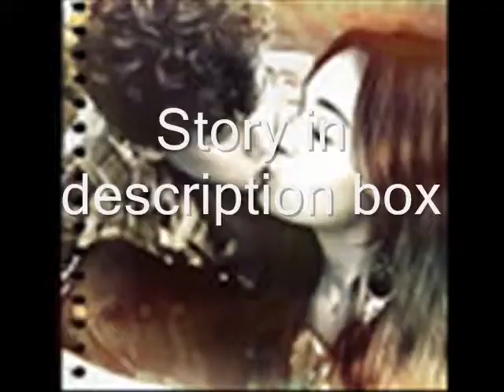a joick and melena vampire love story episode 6.wmv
episode 6

they are not bisexual together by the way they are just fooling around

t-ties sel up and points to joe)you get on your hands and knees

j-does as hes told)

t-shoves his huge dick into joes ass hard)

j-screams loud)

t-smacks his ass hard)be quiet!

j-cries silently,in so much pain)

m/n-hear his scream then sniff around and follow his scent fast)

t-is now 2thrusting in and out of selena hard and fast)

s-bleeding from her 'area'

m-growls and attacks him

n-unties joe and gives him a piggy back cuz hes in to much pain to walk and picks sel up bridal style)

t-gets out of mileys grip and runs away)

m-walk over and takes sel from nick,kinda crying)im so sorry baby

s-hey its not you fault sweetie

when they get home m/n bath s/j and are now snuggling in bed-

m-selly are you sure your ok?

s-baby im fine ok?(kisses her gently)

m-kisses back and lays on top of her making out with her)

j/n-eww guys were still here

s/m-so

n-so stop

m-noo im horney

s-reaches down her underwear and rubs her)

m-moans)ohh selly!

j-shrugs and rubs nicks dick)

n-getting hard from joe)

j-goes down and sucks him)

then wen n/m cum they all go to sleep-

s-hey i know were les and gays but why dont we have a foursome!?

m-thats a great idea!

n-i guess

j-yeah why not?

s-cool

m-kisses her)

n-leans over and rubs miley)

m-moans in sels mouth and rubs him back)

n-kisses joe and rubs on joes dick with the free hand)

j-pulls mileys hand away from nick dick and sucks on it)

n-moans and presses his head closer)

j-gags on it and can batrely breath and tries to pull away)

n-doesnt let him thinking hes trying to tease him)

j-cant breath and tries to pull away again but nicks too strong)

m-notices joe cant breath and grabs nicks hand making him stop pushing joes head)

j-pulls away trying to catch his breath)

n-HEY!!

m-goes down and sucks him really hard)

n-leans back moaning really loud)

m-keeps sucking the way he likes it)

n-moans and cums)

m-swallows some then kisses sel spitting some in her mouth)

s-swallows it)hey that tastes good

m-i know right

n-joey you ok?

j-im fine

n-you dont look fine

m-well you almost choked him)

n-i wat!

j-babe its fine

n-tears up a little)no its not i could have killed you joe!!

j-im fine now ok?

n-i guess

j-kisses him)

m-eats sel out)

s-ohh miley..uh yea right there uhh ohh more!

m-keeps going and sticks 2 fingers in and out fast but gentle)

s-uhh ohhh h-ha-harder!

m-goes as fast and hard as she can still eating her out)

s-uhhuhh (screams as her juices squit out all over the bed)omg that felt awesome!(shaking cuz of all the pleasure)

m-tilts her head in confusion)why are you shaking,you cold?

s-n-n-no

m-nicky why is sel shaking shes not cold?

n-well humans can only take in so much pleasure so shes probably not used to that kind just yet

m-is sh gonna be ok?!

n-she'll be fine

m-ok if you say so

s-stops shaking after a while)

m-has been rubbing her back the whole time)better?

s-mmhmm

n-walks over and kisses sel)

m-kisses joe)

j-lays her down nd gets ontop and grinds on him,grabs a condom and puts it on him then rides him hard and fast)

n-lays with sel ontop)

s-pulls away and lays on his chest)

n-if your tired you can go to sleep

s-but what will you do?

n-ill think of somethin

s-i wanna stay up and do it im just scared

n-of wat?

s-will it hurt?

n-well for some people it does but it feels good wen you get used to it

s-well can you go easy on me?

n-well i think its best if joe goes first cuz i cant stop once i start

s-ok

n-picks miley up off of joe)

m/j-hey!

n-sel needs to be with someone who'll go easier on her

m-oh ok then(pushes nick down and rides him)uhh yeah uhh mmm yeah

s-gulps and gently sits on the tip of joes dick and eases her way down)oww!

j-rubs her back)you ok?

s-yeah(moves back and forth a bit getting used o it then it starts feeling good so she starts bouncing on it)uhh oh god yeah

j-flips them over and thrusts in and out)

m/n-watching them as miley rides nick and they are getting even more horny)

2 hours later-

j/s-yawns)

m-you sleepy?

s/j-nods)

n-alright goodnight
they all cuddle and fall asleep